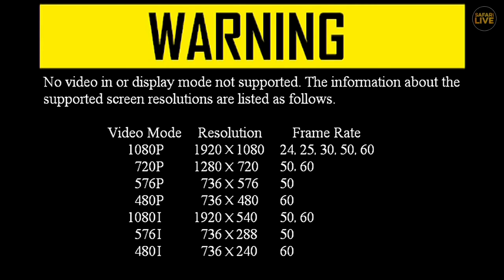Safari Live - Day 125 | National Geographic